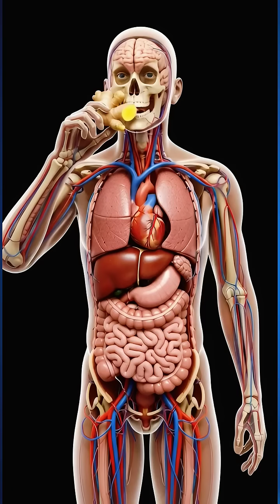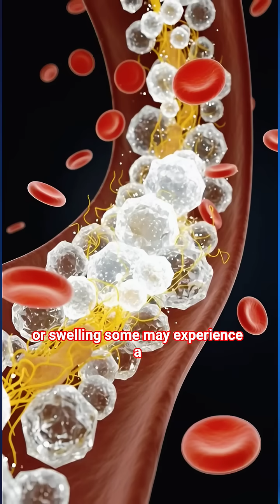What Happens Inside Your Body When You Eat Ginger? 🫚 ⚡ | 3D Anatomy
What really happens inside your body after consuming ginger?
This cinematic 3D anatomical breakdown takes you on a complete journey — from the moment ginger enters your stomach, to nutrient absorption, brain support, gut health benefits, energy boost, and even possible side effects.

See ginger like never before:
✔️ Full body organ exposure in 3D
✔️ Stomach + intestine breakdown
✔️ Nutrient absorption animation
✔️ Brain, muscles, microbiome, and energy effects
✔️ Side effects shown realistically

Perfect for health education, nutrition awareness, and short-form learning.

Ginger Health Benefits Anatomy
3D Body Ginger Digestion
Inside Body Ginger Effects
Ginger Nutritional Science
Ginger Infographic Body Reaction
Ginger Digestive System Explained
Anatomy of Eating Ginger
Ginger Impact on Cells Animation
Ginger and Your Body's Response
3D Visualization Ginger Benefits

This video is for educational and informational purposes only. It is not intended as medical advice. Always consult a qualified healthcare professional for personalized guidance.